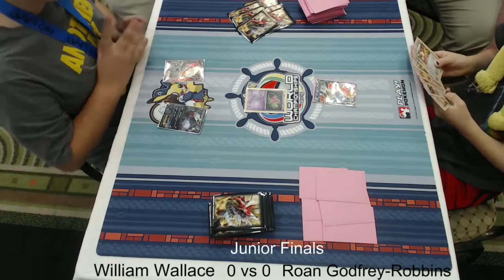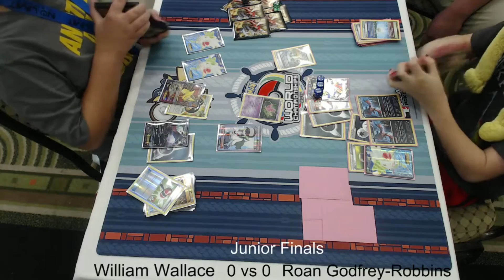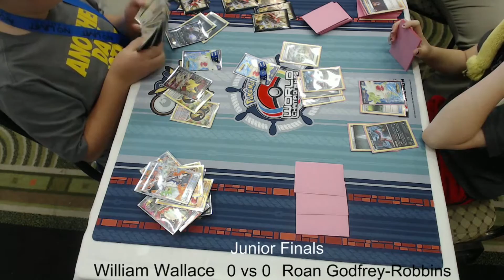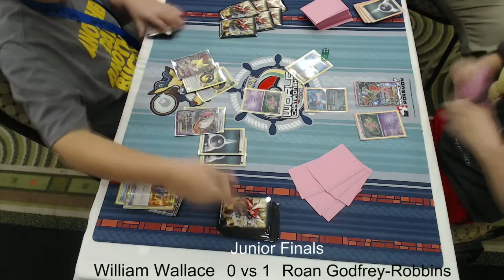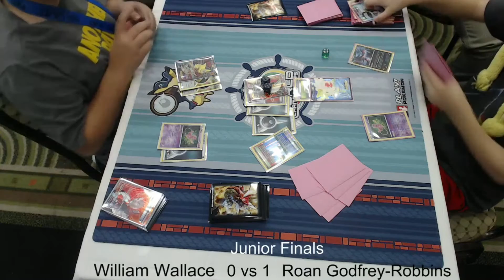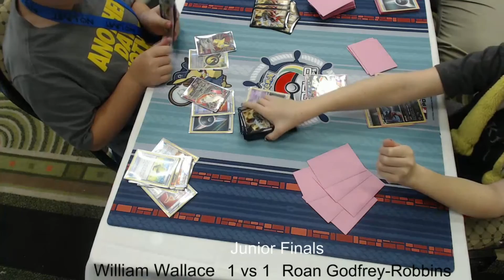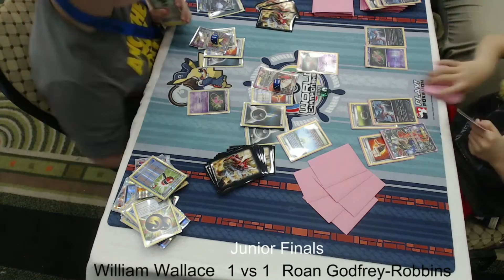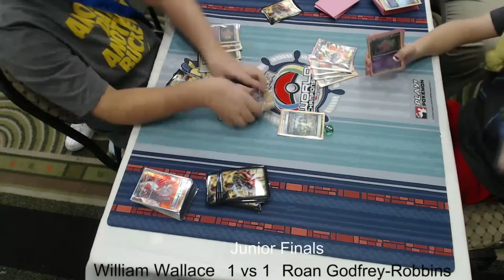Orlando Regional Junior Finals Mew/Darkrai/Giratina vs Mew/Yveltal